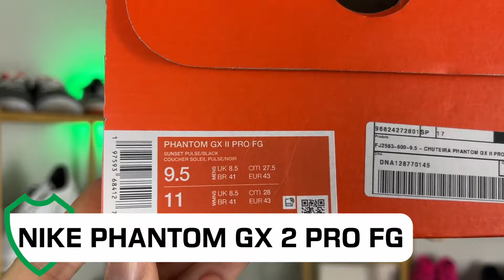IGUAL a Phantom GX 2 Elite? 😳 - Análise chuteira campo Nike Phantom GX 2 Pro FG Mad Brilliance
Fala galera do Camisas e Chuteiras! Depois de testar as chuteiras Nike Phantom GX 2 Elite FG, Nike React Phantom GX 2 Pro TF e Nike Phantom GX 2 Academy, chegou a hora de conhecer a versão semiprofissional de campo da Phantom. Será que vale a pena investir na chuteira campo Nike Phantom GX 2 Pro FG? Ela é a melhor Pro da Nike? Bora descobrir no vídeo de hoje!